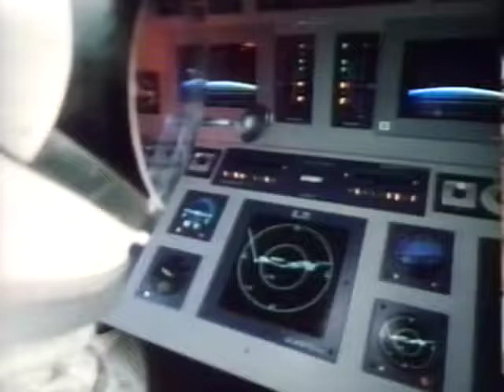cracks corn flakes